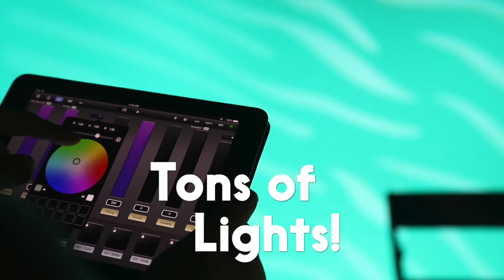Securing funding for your film.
On this week's episode of Film 360 Nathaniel Drew talks about some phenomenal strategies for attracting investors to your project and turning your script into a reality!